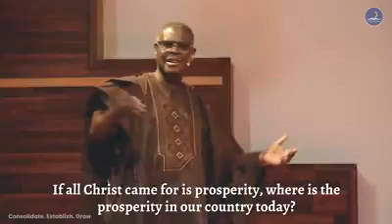What is God to you